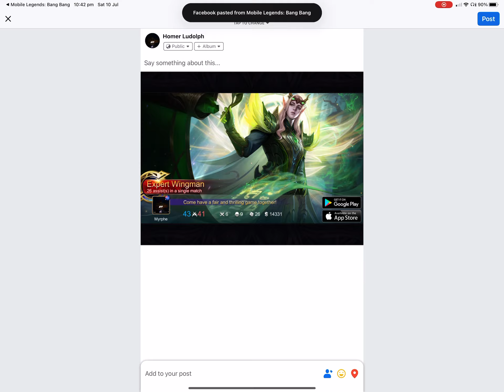Could you guess who was going to win?